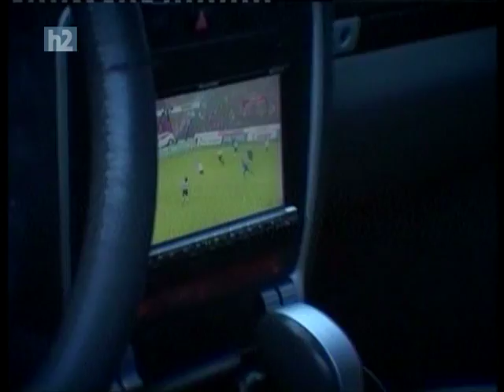такси Porsche Cayenne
г. Москва - 2008